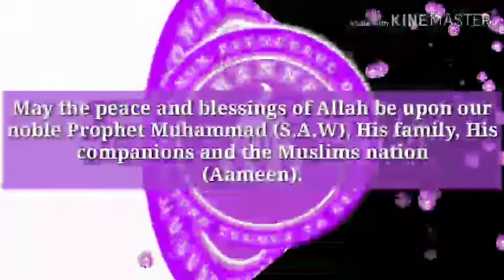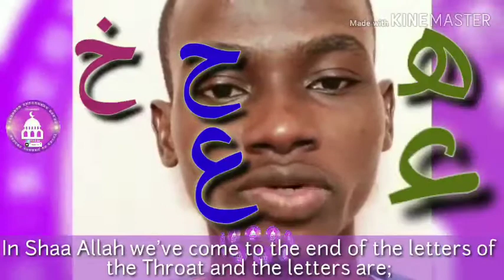The letters of the Throat 4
The letters are خ and غ